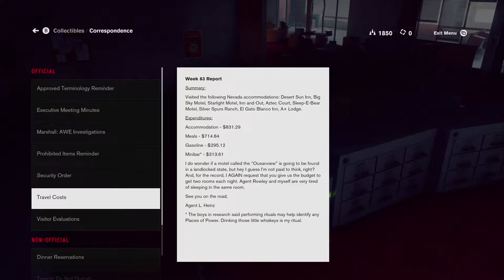ANCIENT TECHNOLOGY - Control #2